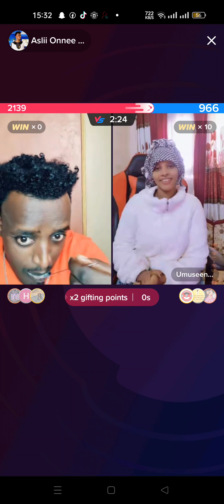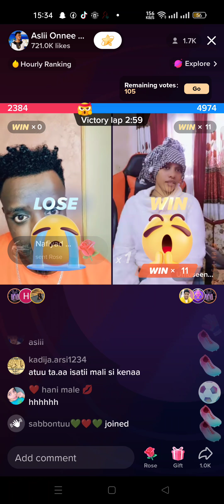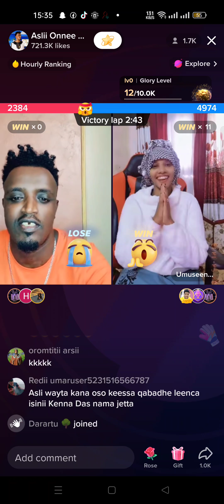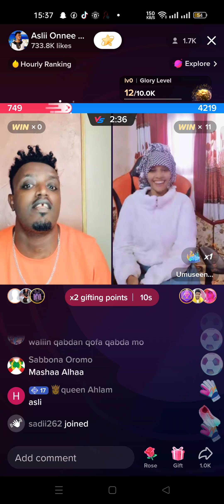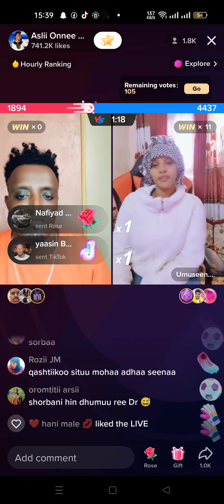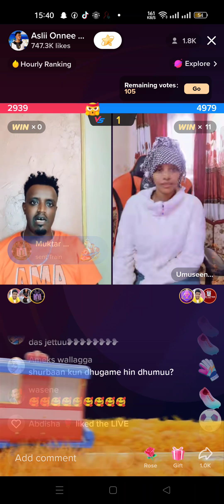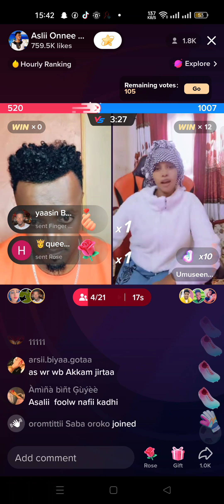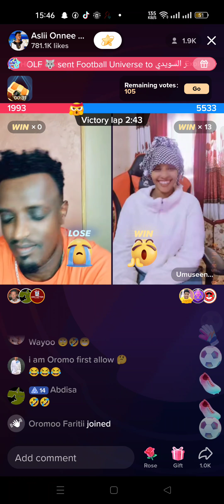duubiin kolfa😂 jaartiin Dr asili onnee Saba Fi Dr asili TikTok live irraattii wal lolani🙆